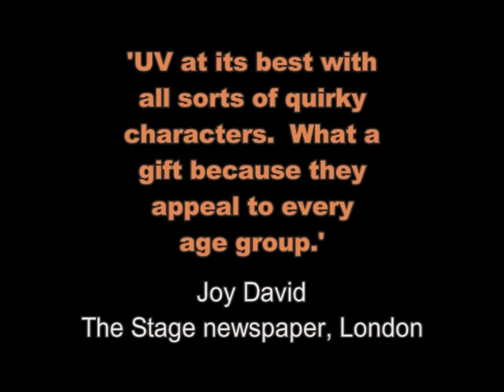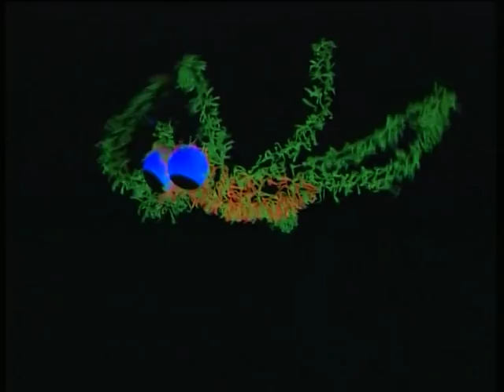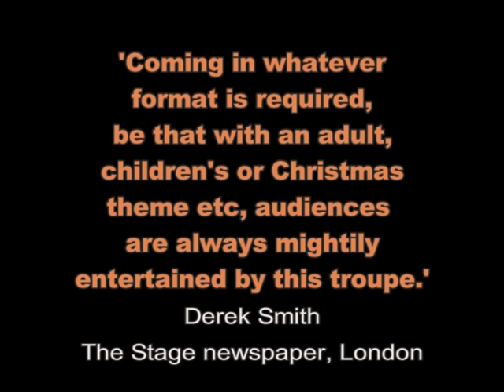GROOVY UV - PERFORMANCE (Part 8): Variety